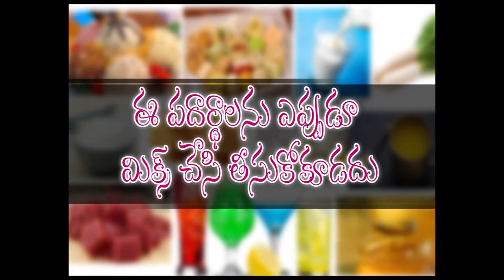ఈ పదార్థలను ఎప్పుడు మిక్స్ చేసి తీసికోకూడదు